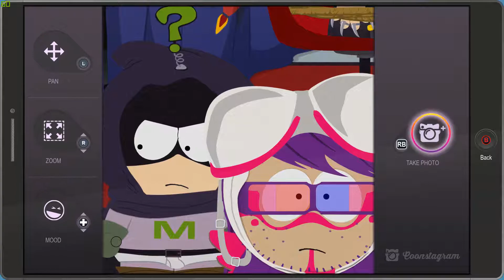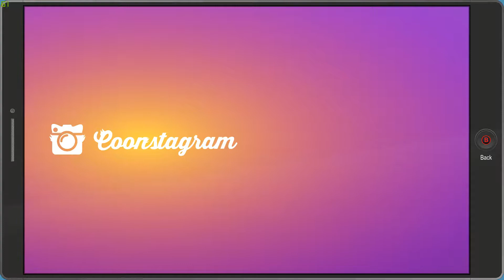Fighting Mitch Conner | South Park: No Voiceover | Part 22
Instagram - Instagram.com/PazzMarr (Newly created will be posting very soon)

Live Streams  (Returning soon)
Gaming.youtube.com/c/PazzMarr

SPPazzMarrNC